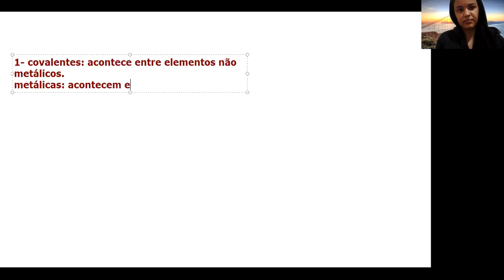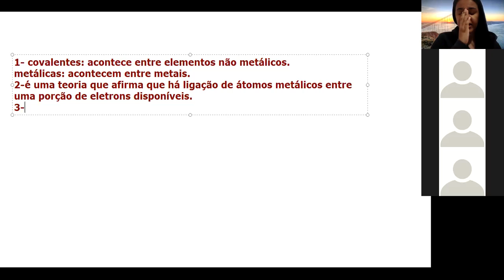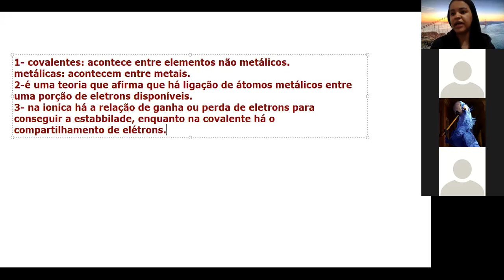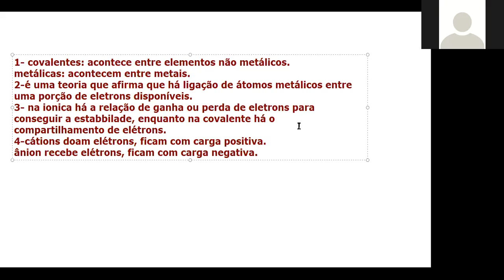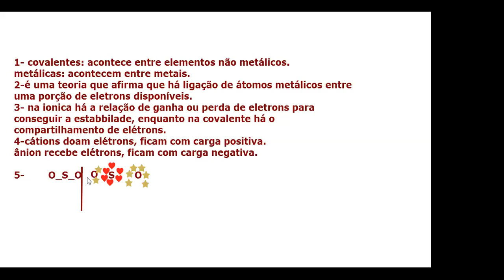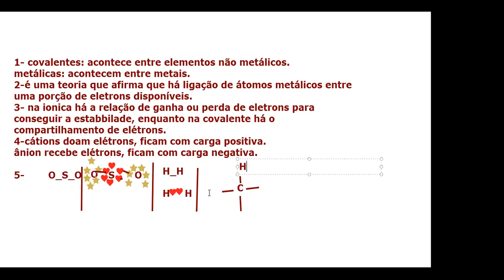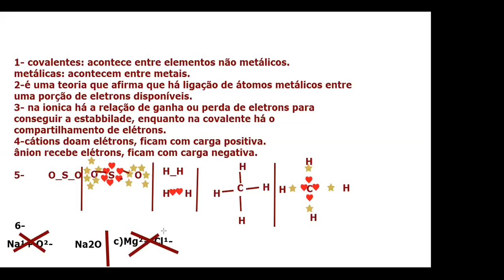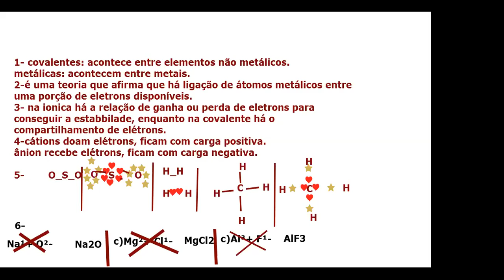9º Ano- Aula de ciências dia 01/09- correção de atividade